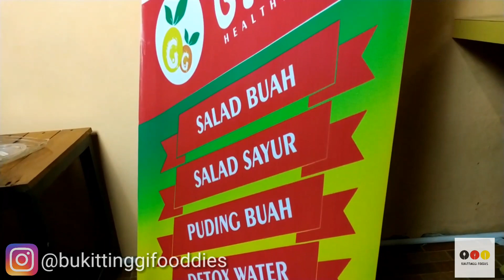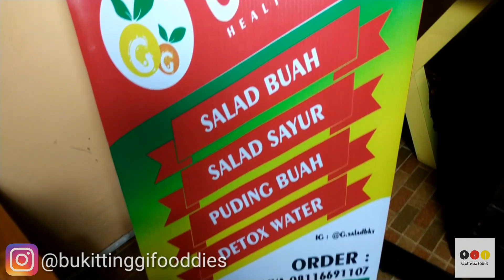G.Salad - Sehat Bergizi Segar dan Lezat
G-SALAD  BKT
jln.banda ranjang,bukittinggi
tersedia di @gofoodpdg,@jamgadangkurir dan dapat order by DM IG @g.salad

tersedia
-salad buah
-salad sayur
-sop buah
-es shanghai
-smoothies
-detox juice